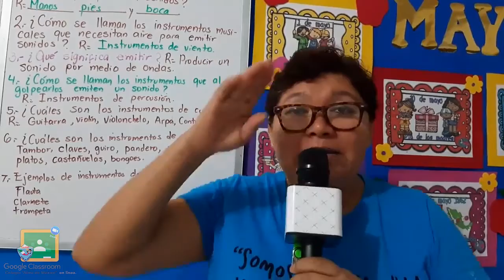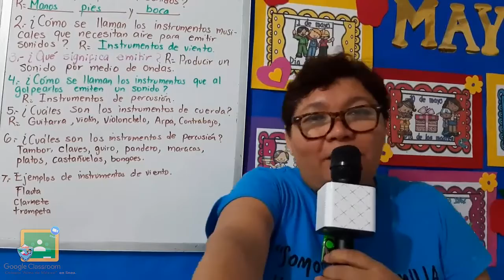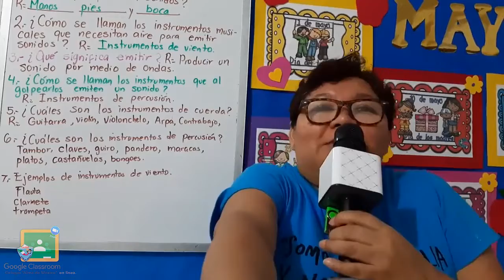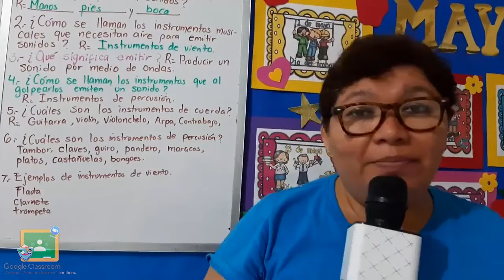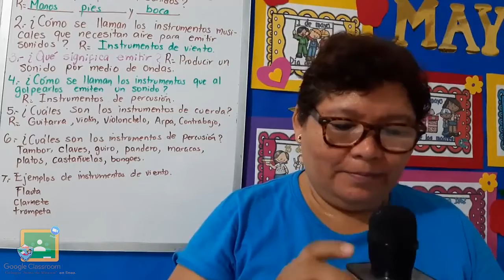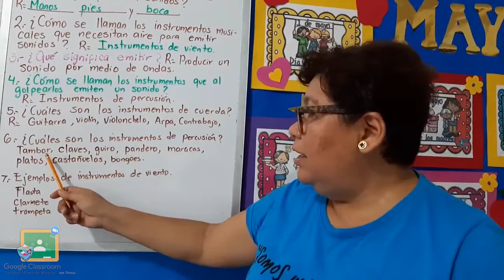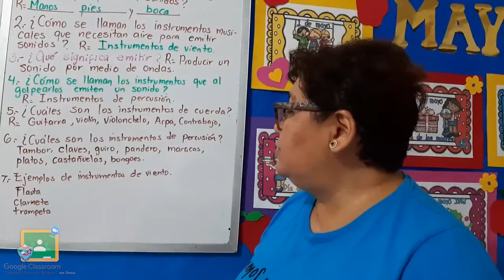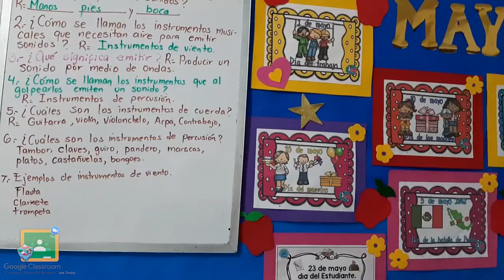2do Primaria - Exploración: Mis aprendizajes